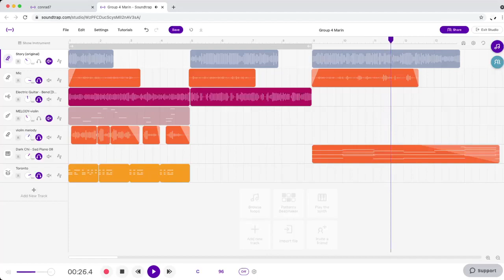The Fat Pegasus - Oakland Elementary Young Composers 2021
During the pandemic we modified our Young Composers Playground program to embrace the new remote learning environment. Our teaching artists worked with classroom teachers to guide the students through a creative process using the online DAW Soundtrap.

The students were responsible for making their own stories, which they recorded and added effects to their voices. With the help of Playground teaching artists, they created drum beats, and found melodic and harmonic patterns to go with their stories. Some groups even composed parts for guitar and violin that were recorded by our teaching artists.

Ryan Fiegl- lead teaching artist and guitar.

Sam Goodman- lead teaching artist and violin.

Joel Zigman- teaching artist

Luke Wachter- Classroom teacher

Conrad Kehn- director